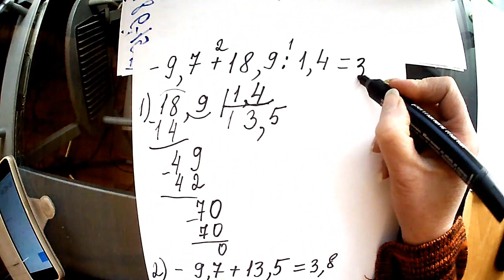Математика 6 класс. Пример с минусами. ВПР, №4